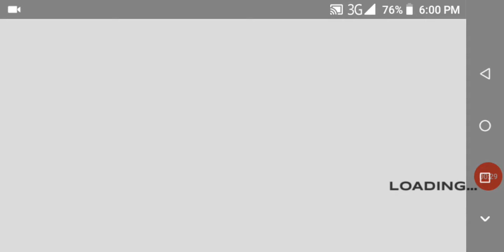Car simulator 2015.Free mode